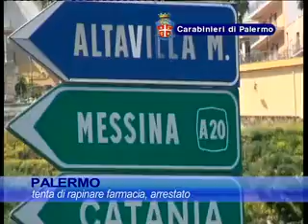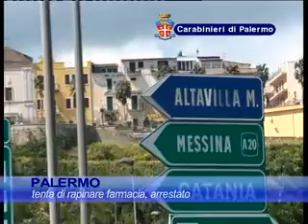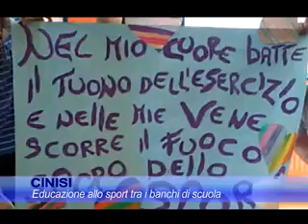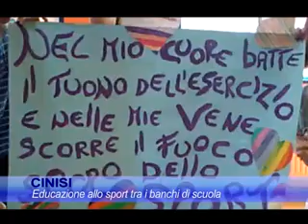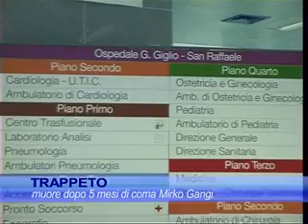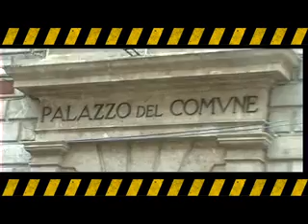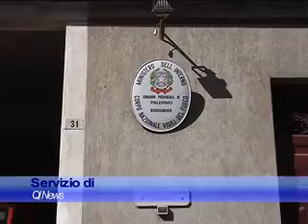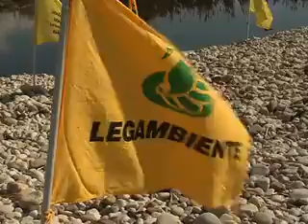TG del 20.05.2015